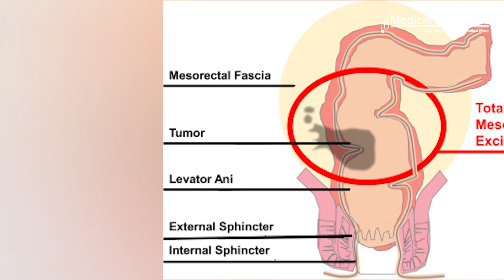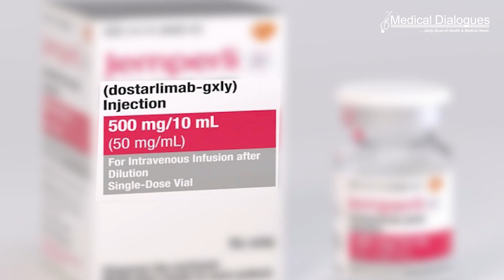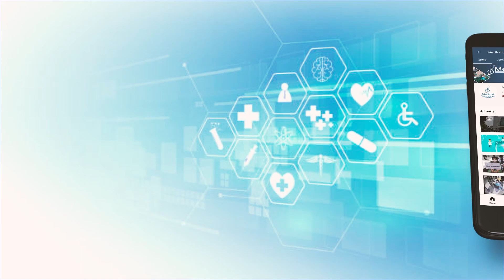Journal Club - Locally advanced rectal cancer highly sensitive to single-agent PD-1 blockade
Neoadjuvant chemotherapy and radiation followed by surgical resection of the rectum is a standard treatment for locally advanced rectal cancer. A subset of rectal cancer is caused by a deficiency in mismatch repair. Because mismatch repair-deficient colorectal cancer is responsive to programmed death 1 (PD-1) blockade in the context of metastatic disease, it was hypothesized that checkpoint blockade could be effective in patients with mismatch repair-deficient, locally advanced rectal cancer.